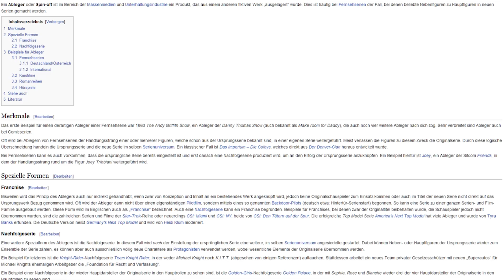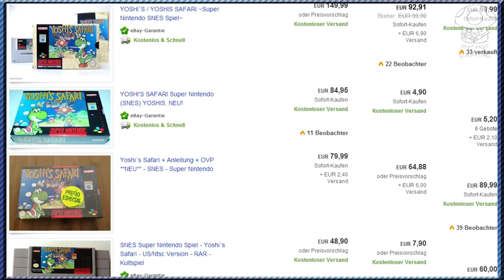Top 5 - Super Mario Spin-Offs | MythosOfGaming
SPIN OFF!
Heute gibt es ausnahmsweise mal eine Topliste, deren Platzierungen positiv hervorgehoben werden. Ich weiß, das ist seltsam und eigentlich gibt es sowas nicht bei mir, aber... ja.
Super Smash Bros. zählt für mich übrigens NICHT zu den Super Mario Spin-Offs, weil es sicher ein paar Leute geben wird, die mich mit "DU HAST SUPER SMASH BROS VERGESSEN" nerven werden. Wobei die dann auch nicht die Beschreibung lesen...
Viel Spaß!